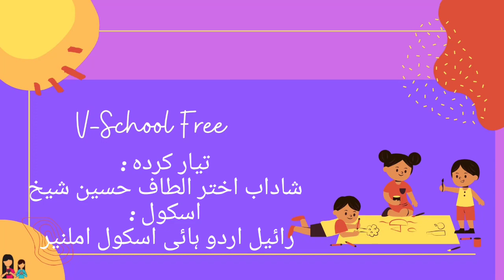3rd | Evs | Chap no.25 | آس پاس ہونے والی تبدیلیاں پارٹ | VSchool